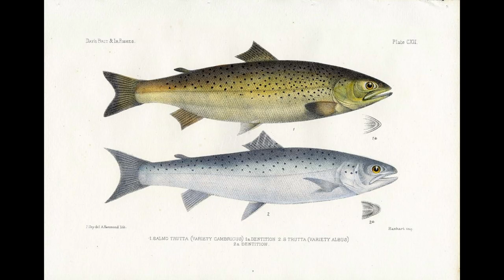Tom Rawling's poems about fishing at night. Evocative and powerful. BBC Radio 4 doc.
Cumbrian poet Tom Rawling fished for sea trout at night. His poems about fishing were admired by Seamus Heaney and Ted Hughes - but now, Tom is almost totally forgotten. Night fishing is a heightened experience captured in sound and with poems read by Tom, found on a cassette.

Tom Rawling was a driven man and his poems have a peculiar intensity, a strange slightly frightening quality that's vivid and almost obsessive. No one else has conveyed so piercingly the drama, the intensity and the sheer strangeness of fishing - above all, of night fishing for sea trout. This programme, with Grevel Lindop and Finlay Wilson, helps us to experience some of that.

Rawling was born in Ennerdale in the Lake District in 1916. His family had been farming on the shores of Ennerdale Water for at least three hundred years. He was the son of the village schoolmaster, attended his father's school, and was caned by him every day. Rawling eventually became a teacher himself - of children with special needs. He preferred that because it didn't tie him down to a syllabus.

He didn't begin writing poetry until he was sixty years old. Retired, the poems poured out of him. They were about Cumbria - about his family, his childhood memories of Ennerdale, and the hard labour entailed in making a living from the land. Also, they were about fishing. Above all, to fish for sea trout.

Produced by Matt Thompson
Rockethouse Production for BBC Radio 4.